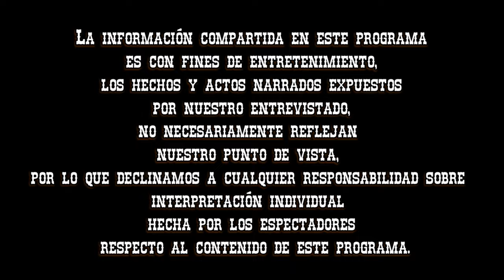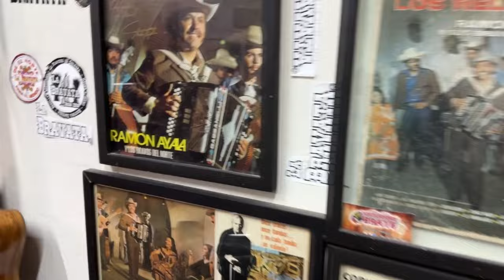Entrevista #121 Valerio Marroquin Jr / Los Montaneses